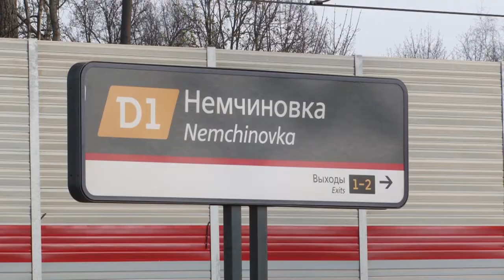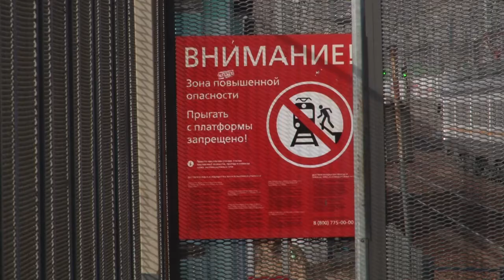Рейд на платформе Немчиновка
На железнодорожной платформе Немчиновка прошел межведомственный профилактический рейд.